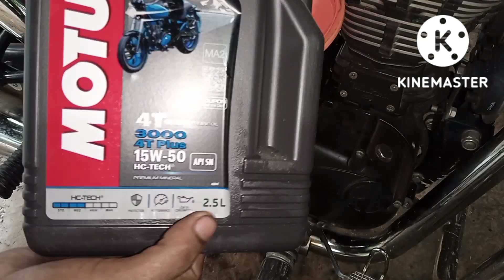Royal Enfield Thunderbird oil change rinku# mechanical